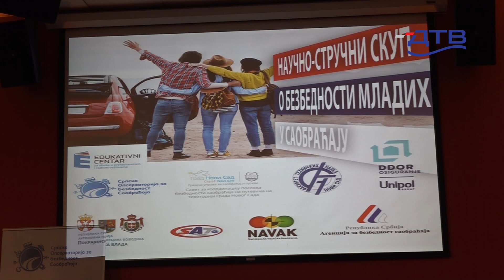DTV - U Master centru o bezbednosti mladih u saobraćaju